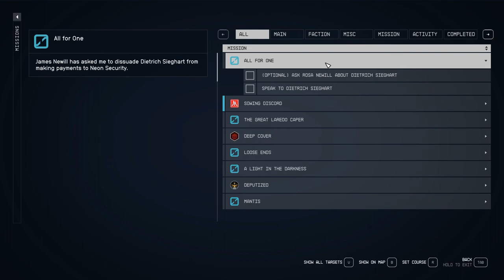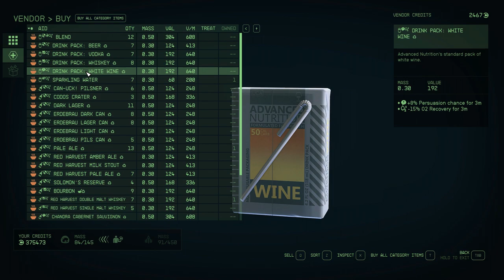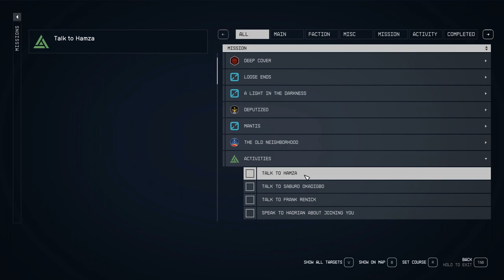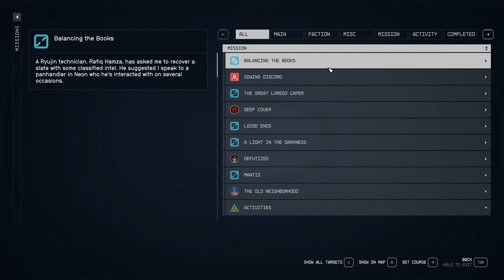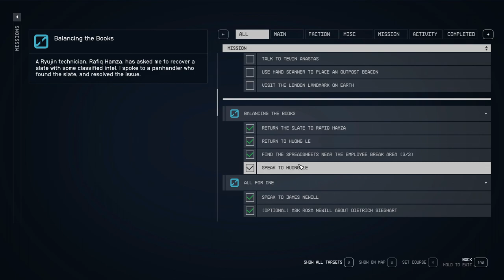Starfield - Side Missions # 12 – All for One and Balancing the Books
Today’s missions I got All for One from the merchant James Newill, I stopped in to buy something and was able to get the mission.  Balancing the Books, I was passing by a security guard and overheard them saying something and then it got added to my activities.  Both missions are good XP, rewards and very easy to do.